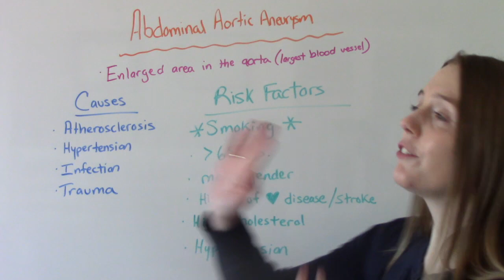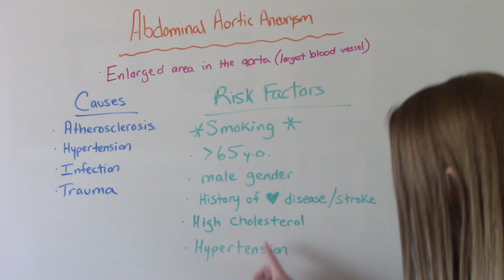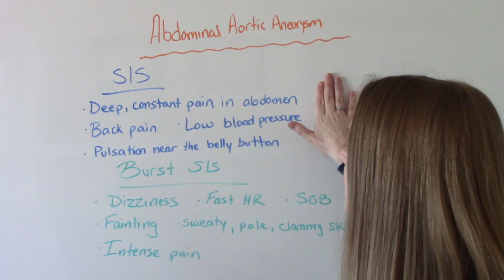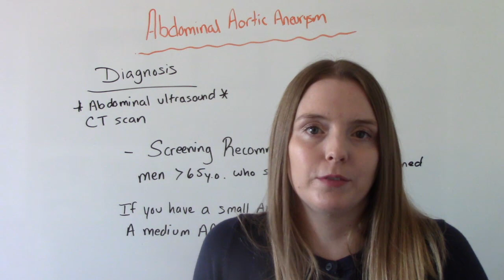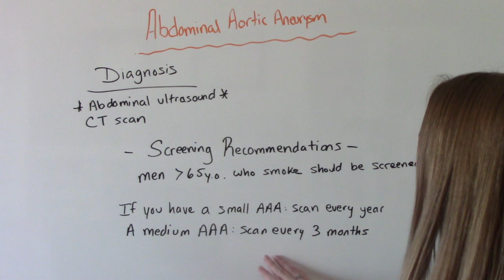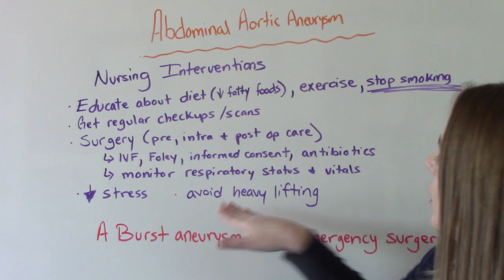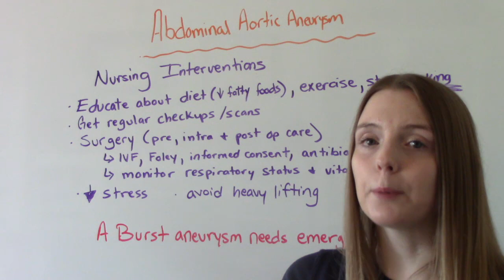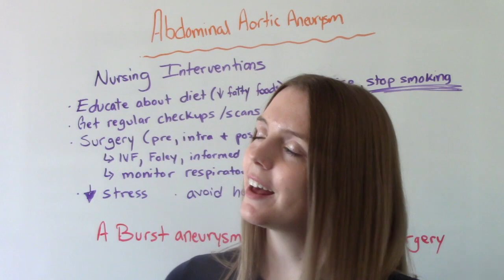ABDOMINAL AORTIC ANEURYSM | NCLEX REVIEW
In this video I discuss Abdominal Aortic Aneurysm frequently called a triple A. I review the causes, signs and symptoms,  and nursing interventions.

Chapters
Intro 0:00
Causes 1:28
Risk Factors 0:46
Signs & Symptoms 1:50
Diagnosis 2:58
Nursing Interventions 4:11